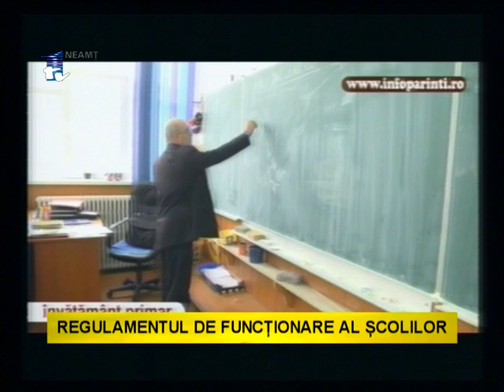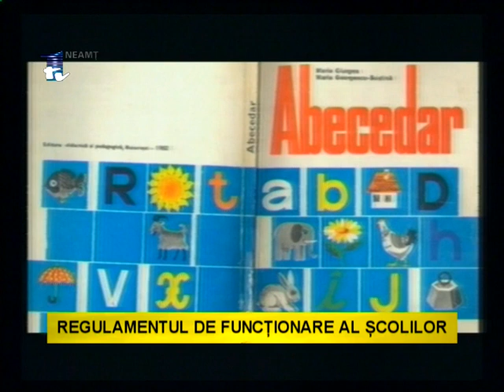01 Prof IOANA IORDACHE - REGULAMENTUL DE FUNCTIONARE AL SCOLILOR